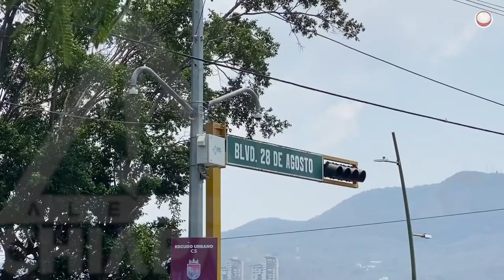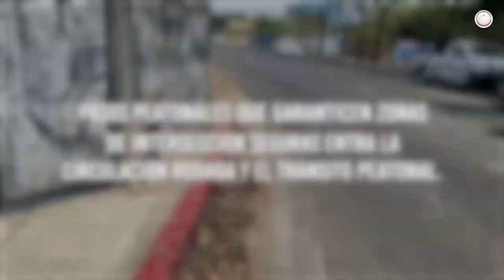En esta calle de Tuxtla la banqueta mide 10 centímetros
Esta calle que inicia en la entrada de la colonia Malibú de Tuxtla Gutiérrez, que parece muy inclusiva por su rampa para personas con discapacidad, apenas es de tres metros, se va reduciendo y el destino para el peatón, es el arroyo vehicular.